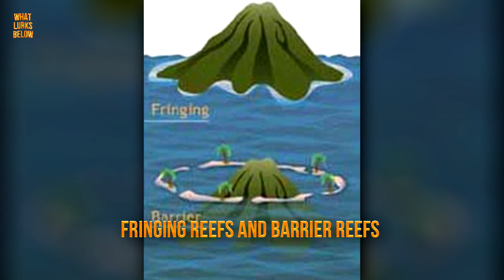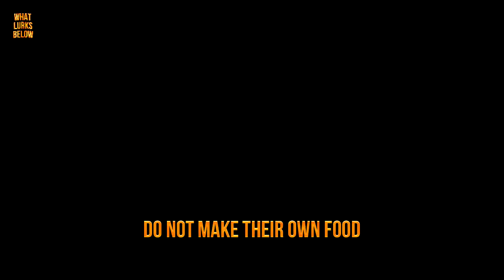Facts About Corals You WON'T BELIEVE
Is coral a plant, an animal, or a rock? Amazingly, coral is all 3! Here are 10 fascinating Facts About Coral.

Sand Is Made From Pooped Coral
The Purple Streak Parrotfish and this guy just so happens to feed off coral. The Parrotfish nibbling on delicious algae to encompass Ben and Jerry's own Phish Food of the sea. Afterwards, the fuel is excreted into a beautiful white sand substance and this process helps create those perfect beaches adorning postcards and destination brochures.

Size Matters
As there are twenty five different families of corals around the world and roughly 1500 species, it comes as no surprise that coral is a superhost to a variety of sea life. While coral reefs manage to span as little as 1% of the ocean, they provide a cozy home to 25% known marine species. Plus, offering homes to more than 4,000 different species of fish, it is quite fascinating to think that there are more of these swimmers inhabiting a two-acre span of reef than there are species of birds in the entirety of North America!

Minerals And Plants And Animals, Oh My!
Growing in the shallows of clear tropical waters where sunlight can easily hit the soft seabed floor, corals don’t stray far from land. Infact, out of the three main. A commonality of all three reefs are the two type of coral that encompass each: hard and soft. Stony corals build the reef’s solid frame through the production of limestone, and soft corals provide a safe habitat for its marine life friends.

When Coral Met Algae
Coral relies on photosynthetic algae to receive 90% of its food and energy through photosynthesis; in turn, coral tissues attract algae and provide the compounds necessary for photosynthesis. In a sense, algae helps coral survive and coral gives its friend a cozy habitat to live in.

Age Is Nothing But A Really Long Number
Having existed for over 400,000 years, the Mediterranean sea was home to the largest ever number of coral colonies but this was then, now, the Great Barrier Reef in Australia is considered the largest living thing on earth and can be seen from space! Geologists suggest that the ancestors of modern reef ecosystems are at least 240 million years old. The fossil record for more than 400 million years, corals are considered ancient animals of the sea, evolving into contemporary reef-building structures over the past 25 million years.

Familial Ties
And you thought you didn’t like your family. Imagine being related to the stinging jelly or stinging polyp-- aka the sea anemone. This is where coral polyps get their ability to sting out of defense and capture food through their ring of floating tentacles. It’s like they always say: A family that preys together stays together.

Barrier actually means barrier
Reefs protect the coastline against menacing waves, stormfronts, floods and help lessen loss of life in the wake of natural catastrophe, as well as lessen property damage and land erosion. One of the greatest known barriers is the Great Barrier Reef located in Australia off the coast of Queensland. This ecosystem spans 2,300 kilometers and consists of thousands of reefs and hundreds of islands all encompassing over 600 types of the hard and soft corals aforementioned.

New-Age Medicines
The next time you need to go to the pharmacy, look no further than your local barrier reef. According to the National Department of Oceanic and Atmospheric Administration (NOAA), coral is the quintessential medicinal cabinet of the sea. Living an immobile life thus involves the evolution of chemical defense mechanisms that keep it safe from harm. Within these microscopic polyps, scientist continue to discover new medical treatments, commercial products and even cosmetics produced from the diverse chemical components found in corals.

Ask Not What You Can Do For Coral, But What Coral Can Do For You
According to a study by Smithsonian Ocean, approximately 30 million depend on the reefs for their livelihood. The value of coral ecosystems is estimated at USD $29.8 billion per year based on food, jobs, and protection of our coastlines. All in all, coral reefs are a very unique structure of life and productivity: They rival old growth forests in terms of longevity regarding their ecological systems.

Coral Bleaching
Algae can live without coral but coral cannot live without algae. Major factors causing coral bleaching are from global warming and pollution. When trash floats on the surface it affects water temperature and light which affects any chance of photosynthesis occurring below the surface. When it goes, so does the beautiful color associated with coral. Currently, 25% of our reefs are damaged beyond repair. As of now, 19% of the world's reefs have been lost. 15% will be seriously threatened in the next 10 to 20 years.